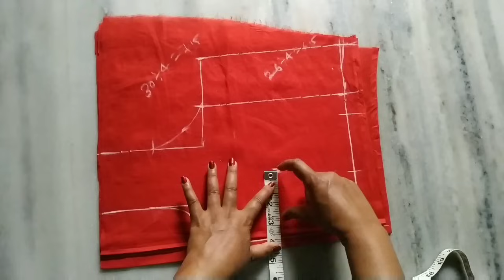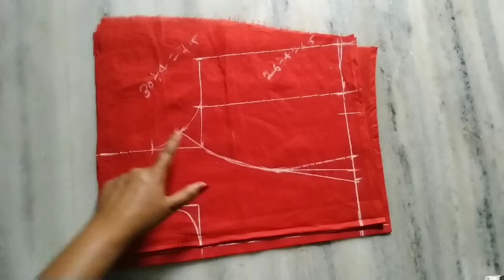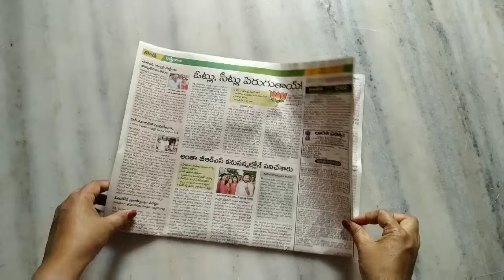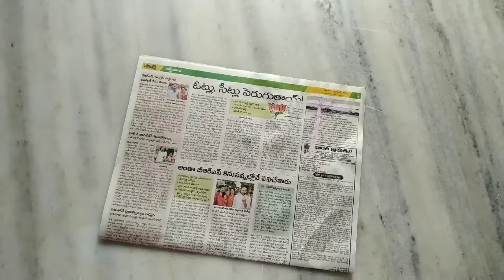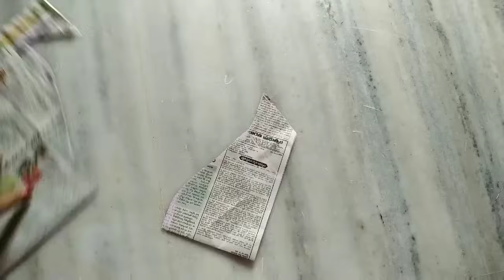crop top cutting in telugu 10 to 14 years baby dress#fashion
sandhya home thoughts